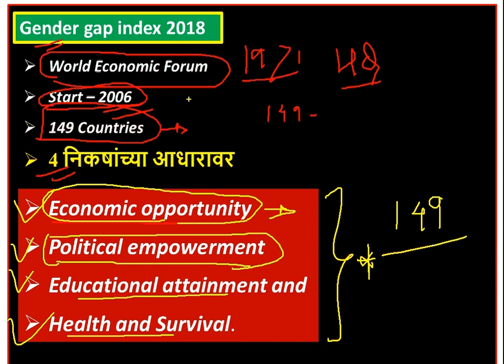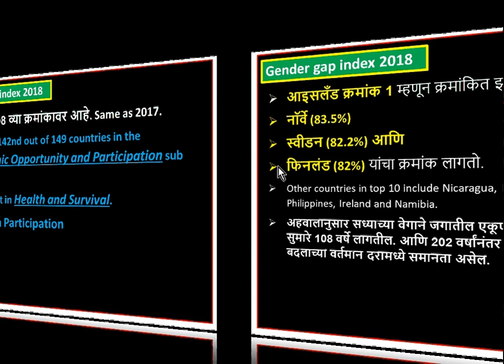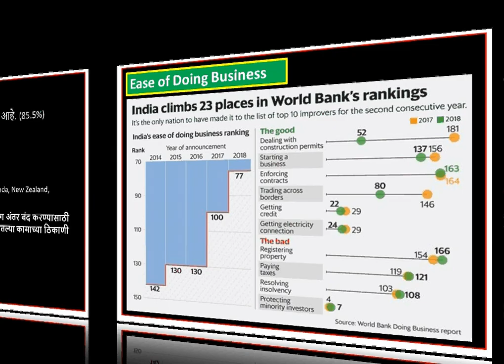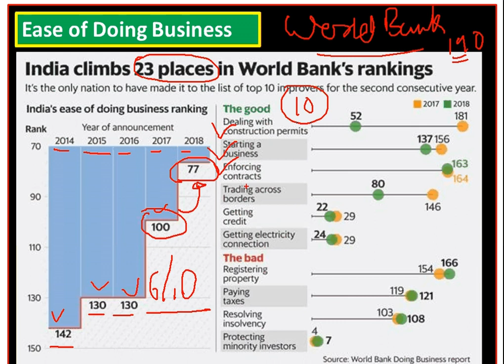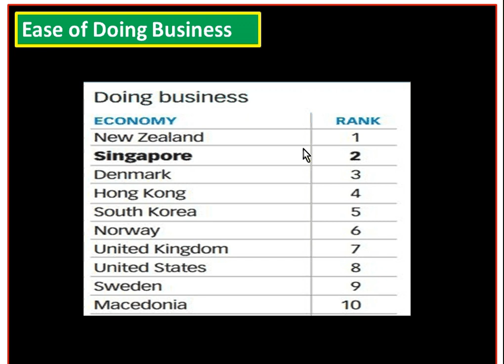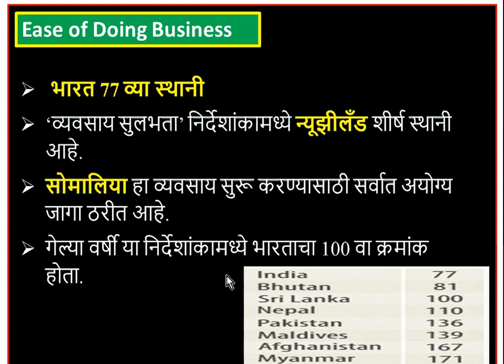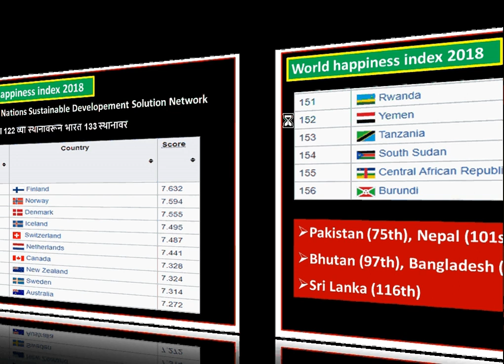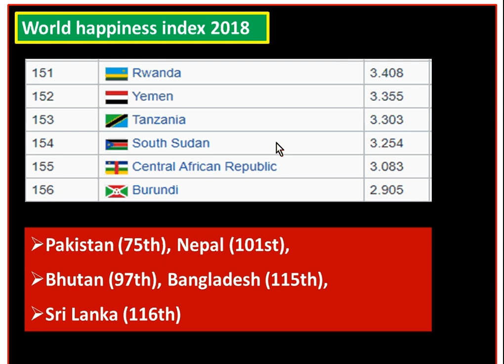mpsc rajyaseva 2019 || mpsc combine 2019 || mpsc current affairs in marathi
राज्यसेवा पूर्व परीक्षेची तयारी कशी करायची
Ease of doing business || World Happiness Index || Gender gap index

This lecture is useful for upcoming mpsc combine 2019, mpsc rajyaseva 2019, talathi bharti 2019, police bharti 2019.

IMPORTANT FOR BANK /SSC / RAILWAYS EXAM/ TALATHI/POLICE BHARTI

Thanks,
Mee Officer